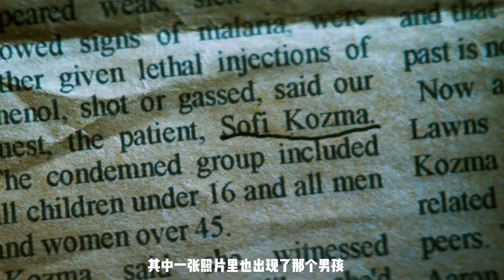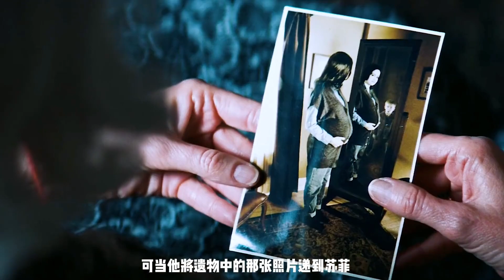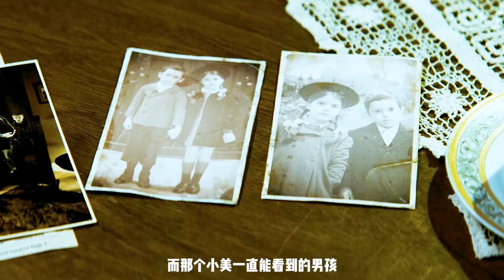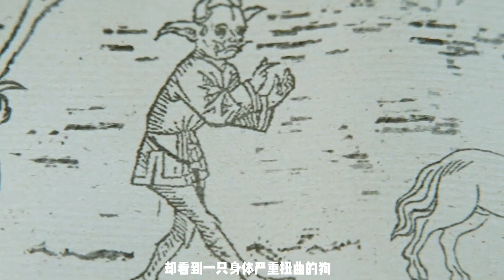美国恐怖片《婴灵恶泣》女人下班看见一只 人脸狗身的动物…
《婴灵恶泣》是由美国相对论传媒公司出品的惊悚片，由大卫·S·高耶执导，奥黛塔·安纳布尔、加里·奥德曼、凯姆·吉甘戴联合主演。该片于2009年1月9日在美国上映。
该片讲述了凯西被一个在屠杀中丧生的男孩的幽灵所纠缠，生活因此变得一团糟，她只能请求牧师和身边的朋友来帮忙的故事。